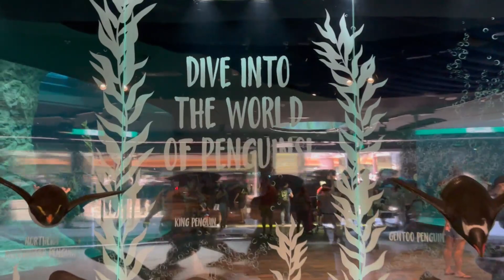Unveil New Mandai Bird Paradise | Wings of Wonder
Bird Paradise Singapore is a hidden gem nestled within the bustling city-state. Located in Mandai area, it is a haven for bird lovers and nature enthusiasts alike. This enchanting attraction showcases a diverse collection of over 5,000 birds from 400 different species, making it one of the largest aviaries in Asia.

Bird Paradise Singapore offers a mesmerizing experience, allowing visitors to witness the stunning beauty of birds from around the world. From majestic eagles and vibrant parrots to graceful flamingos and colorful toucans, the park is a vibrant tapestry of avian wonders. With beautifully landscaped habitats and immersive exhibits, visitors can get up close and personal with these feathered creatures, learning about their unique behaviors, habitats, and conservation efforts.

In addition to the captivating bird displays, Bird Paradise Singapore offers engaging shows, educational presentations, and interactive feeding sessions, providing a comprehensive and immersive experience for visitors of all ages. Whether you're a bird enthusiast, a family seeking a day of adventure, or a nature lover craving a tranquil escape, Bird Paradise Singapore promises an unforgettable journey into the world of birds.

There is a bus pick up at $1 from Kahatib Station Exit A